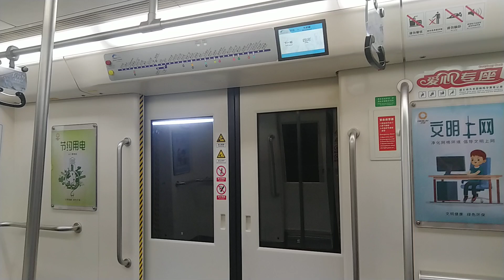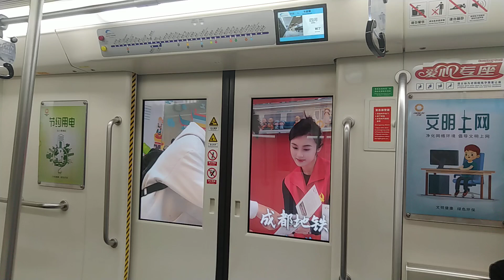【成都地铁】1号线五根松-四河区间车内视角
此区间在100年内可能拆分给其他线路。